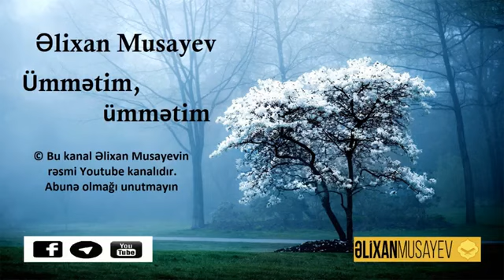Əlixan Musayev - Ümmətim, ümmətim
Burhan.az